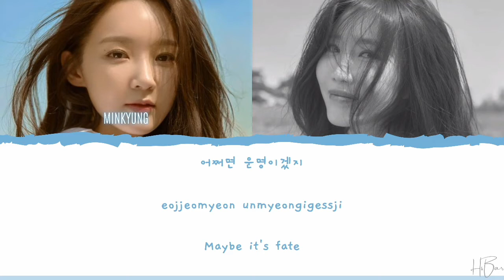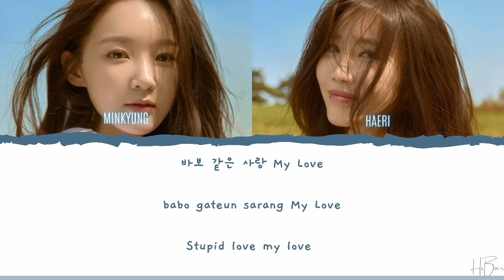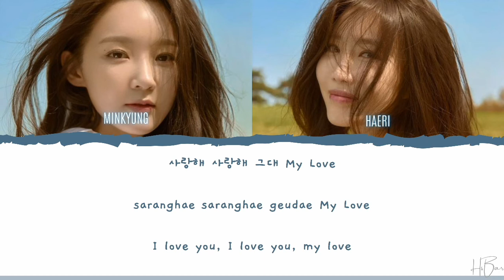`다비치` DAVICHI - MY LOVE OST START UP PT.5 [LYRICS HAN/ROM/ENG]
다비치 (DAVICHI)  - MY LOVE LYRICS OST START UP PART.5 [HAN/ROM/ENG]

ALL RIGHTS THE ADMINISTERED by Vlending

♬ Artist : Davichi 다비치
♬ Song : My Love
♬ Album : 스타트업 OST Part.7 (tvN 주말드라마)
♬ Released : 01 November 2020

`권순관` KWON SOONKWAN - `너를 사랑했던 날들` WHEN WAS IN LOVE OST MY DANGEROUS WIFE PT.5 [LYRICS HAN/ROM/ENG]

`유성은` YOO SUNG EUN - `내 얘기를 들어줘` LISTEN TO ME OST DO DO SOL SOL LA LA SOL PT.7 [LYRICS HAN/ROM/ENG]